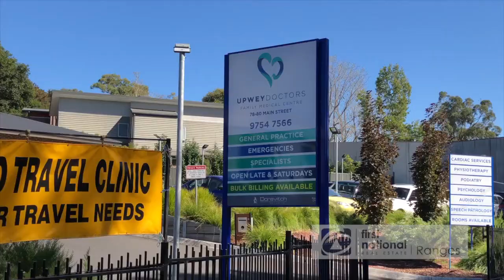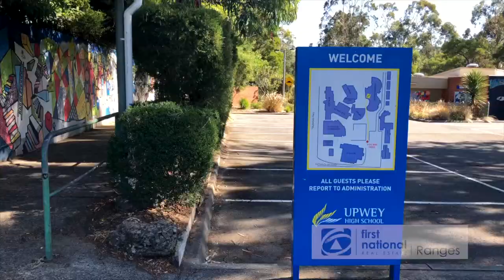Ranges First National - Suburb Series Ep 9 - Welcome to Upwey 'A Village Lifestyle!'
Upwey has a fantastic 'village' feeling with a great sense of community involvement, offering monthly markets, main street billy cart races and an active RSL. Upwey is also spoilt for choice when it comes to education, with numerous child care, early education, Primary and Secondary facilities. So why not make the call today to find your next home in the area (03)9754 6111.